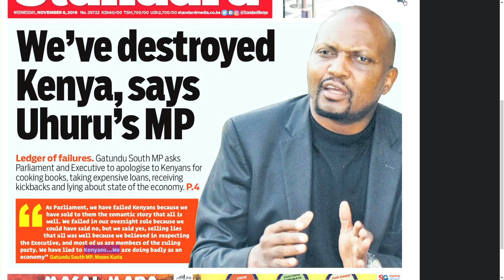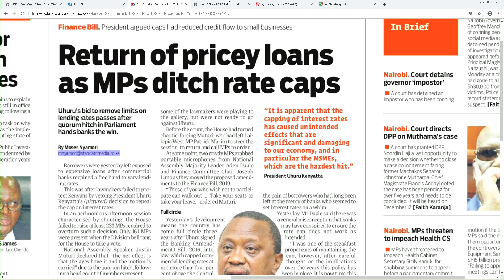40 constituencies could be scrapped after 2019 census | K24ThisMorning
We take a look at the big stories you are waking up to on K24ThisMorning newspaper review with @iamjeffmote @NNthumbi,
and Patrick Wachira.